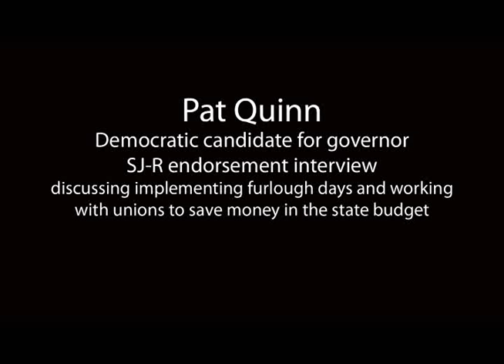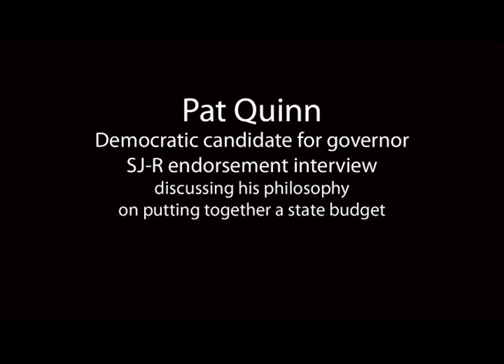Gov. Pat Quinn editorial board meeting - Part 2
Gov. Pat Quinn discusses:

* Furlough days and working with unions to save money
* Putting together a state budget
* How the state of Illinois can recover financially
* Education funding

with The State Journal-Register editorial board on Oct. 21, 2010.